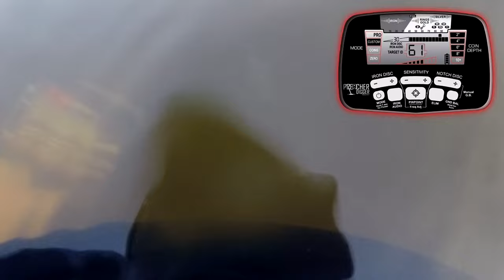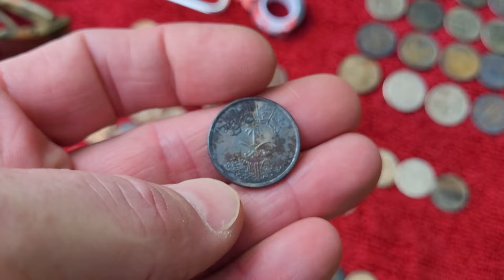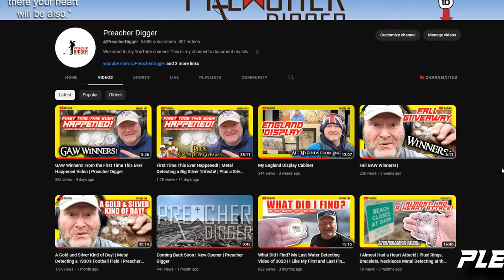All Types of Treasures! l Metal Detecting at the Lakes and Finding Various Types of Treasures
This time on Preacher Digger!
“All Types of Treasures! Metal Detecting at the Lakes and Finding Various Types of Treasures!”

In this exciting episode, I go out to 8 swim areas and find a vast array of different types of treasures.  What did I find?  Tune in and find out.

Enjoy Episode 253, and remember, the greatest treasure isn’t found on earth, but in heaven!

Land Detecting Gear:
Excalibur Detecting Shovels:  Metal Detecting Shovels | Excalibur Metal Detecting Shovels (excaliburshovels.com)  I use the Merlin 2-piece travel shovel with the Galahad spade style.